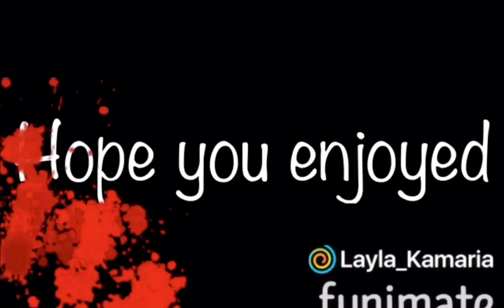Teddy bear{Melanie Martinez, blood,flashing images}